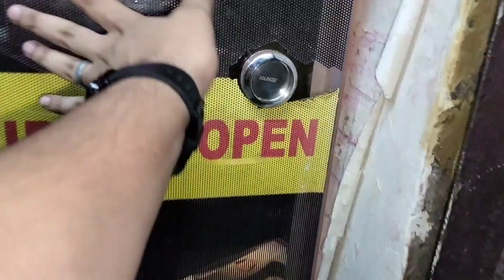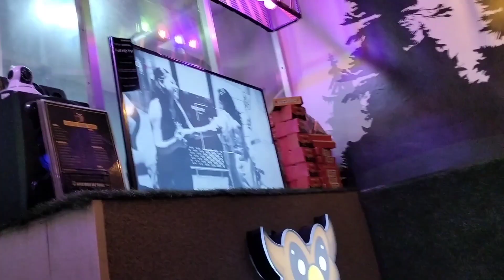Hayee maa ki pyari smile😍 || SaranshSolanki